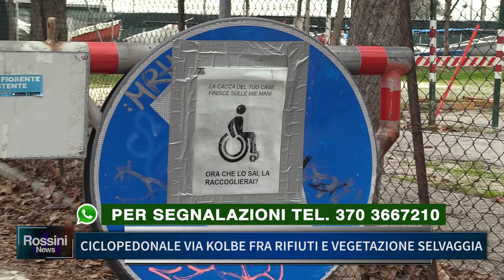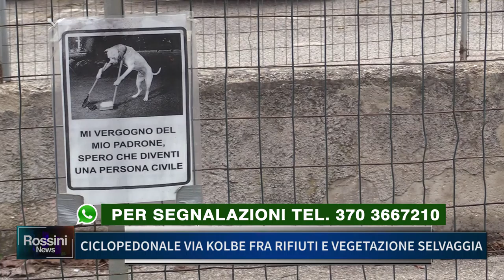CICLOPEDONALE VIA KOLBE FRA RIFIUTI E VEGETAZIONE SELVAGGIA